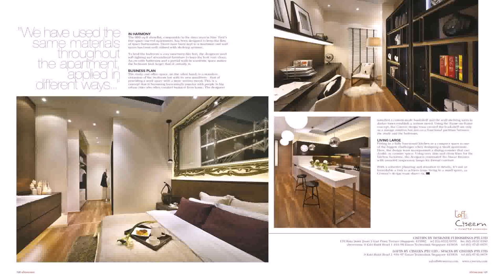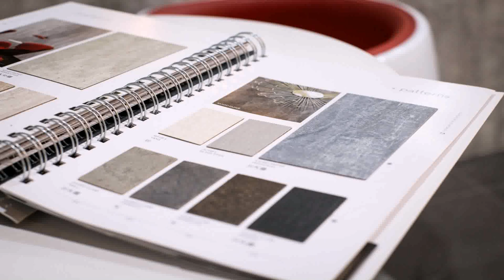Bookshelf Interior Design Singapore